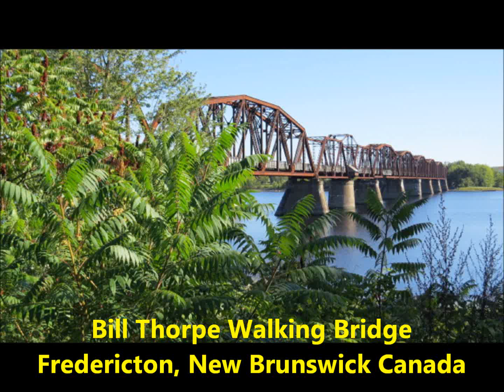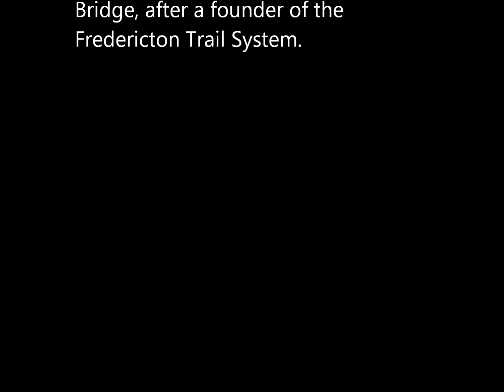ExploreNB Fredericton - Longest Walking Bridge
Aerial video of the Bill Thorpe walking bridge in Fredericton, New Brunswick Canada.

The bridge consists of 9 spans crossing a distance of 581 metres (1,906 ft) over water and was constructed in 1938. It is a through truss design built entirely of steel and sits upon 8 concrete piers in the water and 2 concrete abutments, 1 on each bank.

The bridge has a vertical clearance of 7.6 metres (24 ft 11 in) for vessels above the navigation channel which runs under the third span from the west bank; this span is a swing span and was used to permit passage of river vessels with a higher air draught. The swing span was last operated in 1976 to permit the passage of barges upriver carrying construction equipment for the Westmorland Street Bridge project.

Since 1997, it has been used as a pedestrian bridge and is part of the Sentier NB Trail system and also part of the Trans Canada Trail. Fredericton claims it is the "world's longest walking bridge." But it might only be the longest in Canada not the world?

On June 7, 2008 the bridge was renamed the Bill Thorpe Walking Bridge, after a founder of the Fredericton Trail System.